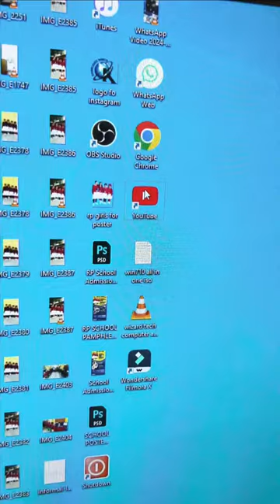Create your Own Shortcut key for any Application💥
✌✌ If You like my work and efforts PLEASE

Your Queries -
My other Video link -